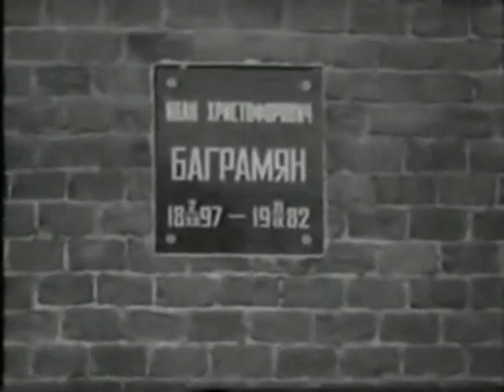USSR Anthem at 1982 Ivan Hovhannes Bagramyan Funeral Anthem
Hino Soviético tocado no Funeral do Marechal Ivan Bagramyan